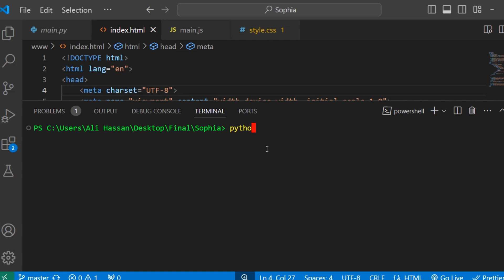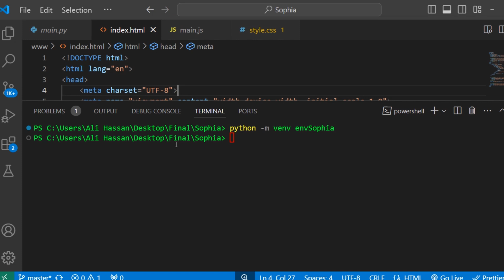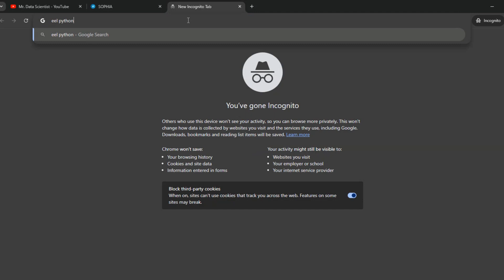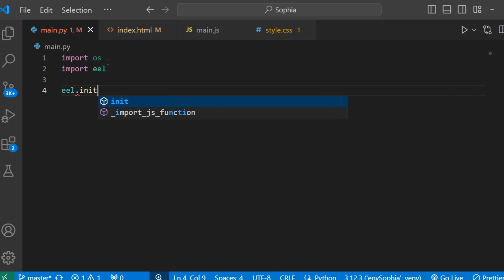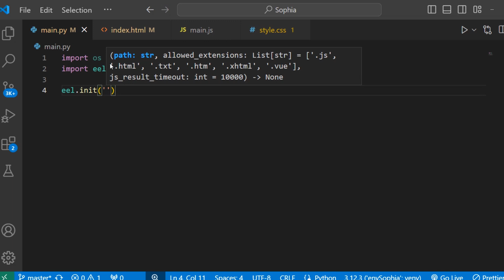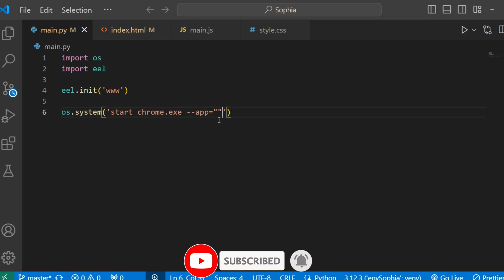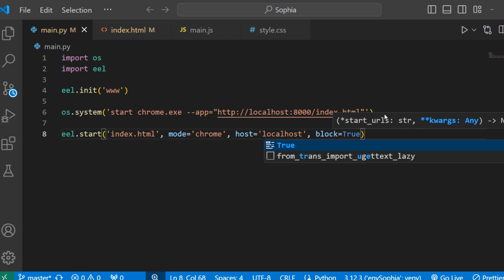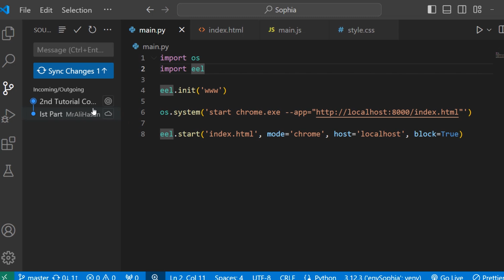Automate Your Life: Python AI Assistant Tutorial #2 | Connecting Backend to Frontend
Welcome to the second tutorial in our series on building a powerful Python AI Assistant, Sophia like Siri | Jarvis | Google Assistant | Complete Desktop application using Python!

Video Title: Connecting Backend to Frontend using Python in Sophia | Tutorial #02

In this video, we'll connect the Backend with the Frontend using the Python module Eel. We’ll also demonstrate how to run our assistant in desktop application mode instead of just using a web browser.

💻 Get the Complete Source Code with Documentation:
I’ve added several enhancements, and it’s now fully compatible with both Mac and Windows. Grab it here:

What You'll Learn:
🔹 Setting up and activating a virtual environment
🔹 Installing and configuring the Eel module
🔹 Linking Python backend to HTML frontend
🔹 Testing the integration in desktop app mode
🔹 Preparing and committing your project to GitHub

Why Follow This Series?
By the end of this series, you will have a fully functional voice assistant that can automate tasks, handle mobile and WhatsApp automation, answer your queries like ChatGPT, and much more! 🚀

Time Stamps:
00:00 - Introduction
00:39 - Creating Virtual Environment
02:55 - Installing Eel Module
06:58 - Pushing to GitHub